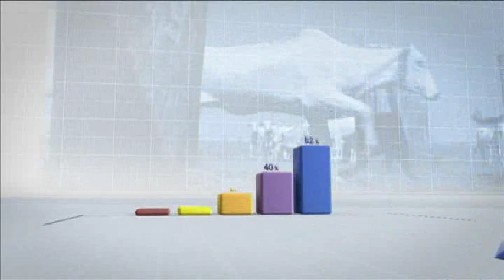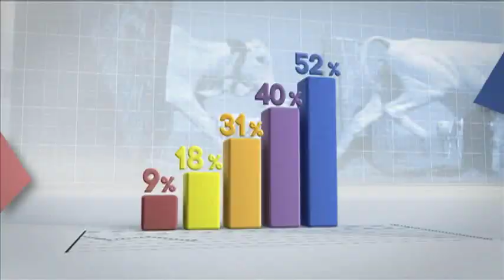Mercado & Companhia - 01/11/2019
No Mercado & Companhia de hoje (01/11), acompanhe:

Câmara dos Representantes dos Estados Unidos se prepara para colocar impeachment do presidente Trump em votação.

Com indefinição no acordo entre Estados Unidos e China, consultorias apontam alta nos prêmios pagos pela soja brasileira nos portos.

Nespresso, marca pioneira no segmento de cafés em cápsulas, paga até 40% a mais por saca do grão em programa de qualidade sustentável.